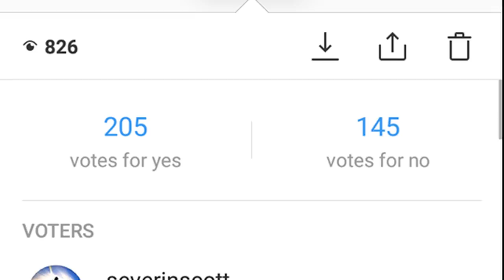MULTI-SPECIES Fishing in the CEDAR WATERS of NJ! (Hammonton, NJ)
READ the description for MORE DETAILS (including gear used)! UPLOADS EVERY 2 DAYS!

November 2nd, 2017 -- For my 140th outing of this year, I decided to hit the highly pressured Hammonton Lake in Hammonton, NJ, for different Species of fish.

To make my creation a little bit more creative, I asked my followers on Instagram if they preferred a Multi-Species video or a Subscriber Lure Challenge video. Multi-Species won 59% to 41%.

It was a tough day on the Lake, though, fellas! But thankfully, the fish Gods provided. And boy...the Tannin in the Cedar Waters of the Pine Barrens in NJ certainly helped -- all the colors on all fishes were absolutely phenomenal.

Read the full fishing report here: COMING SOON.

Gear used in this video:

Rod: KastKing Perigee II, 7'0", 2 pieces, medium-heavy
Reel: KastKing Sharky II, 1500 model
Line: KastKing Fluorokote, 8lbs test
Bait/lures: Drop-shot rig with a Water Gremlin Dipsey Swivel and a Mustad size #10 hook tipped with Big Red Worms. Also, a 1/64 oz. Trout Magnet Jighead with a 1" Berkley Gulp! Alive Minnow sometimes under a Comal Weighted Float

Miscellaneous:

Photo Camera: Sony Cyber-Shot, Exmor, 18.2 megapixels.
Filming Camera: GoPro Hero 4 Silver
External Microphone: Movo GM100 Lavalier

- Almeyda J. (10)
- Steve Leski (10)
- John Schrull (5)
- Cameron Lloyd (2)
- Codyofficialpage (2)
- Kori McNeal (2)
- John Lewis (2)
- Andrew Kim (1)
- Carlos Rivera (1)